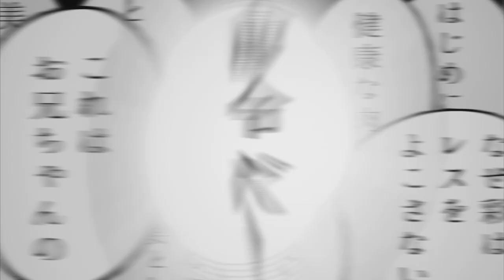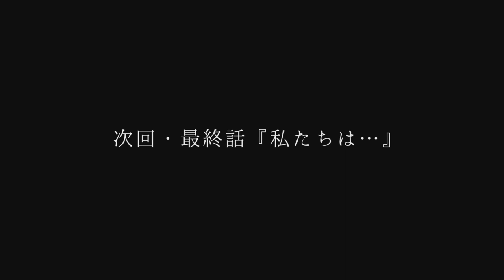Kaname Asagiri｜Mahou Shoujo Site｜Español Latino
¡Hola! En esta ocasión hago una demostración de mi voz para el personaje Kaname Asagiri del anime Mahou Shoujo Site. Un personaje que me llamó la atención así como Nana, otro de los villanos principales. Usé los avances de cada uno de los episodios de la serie.